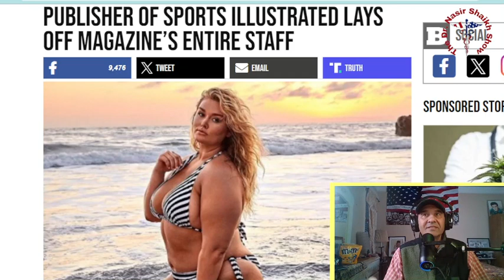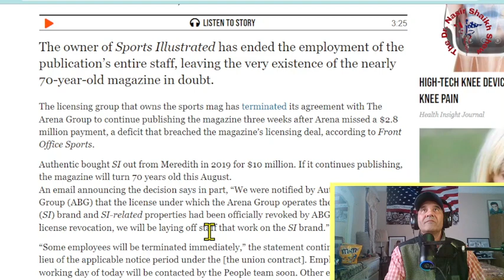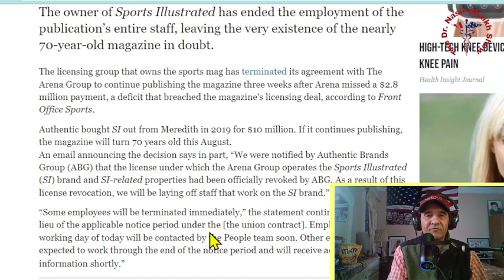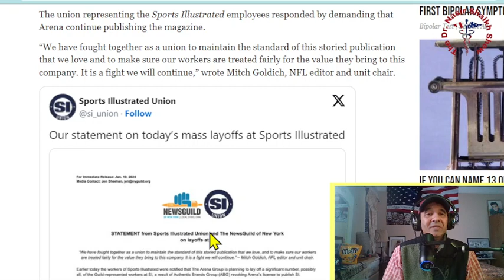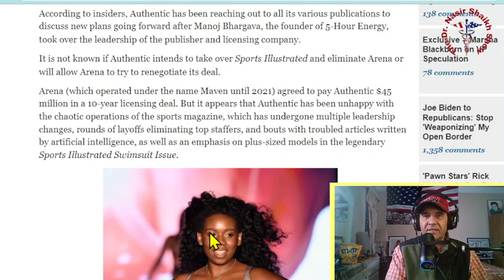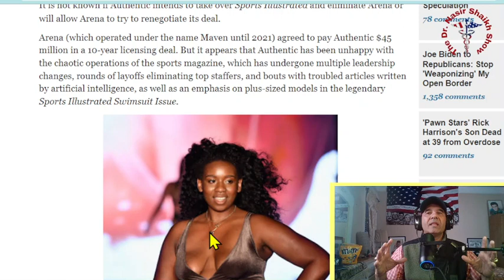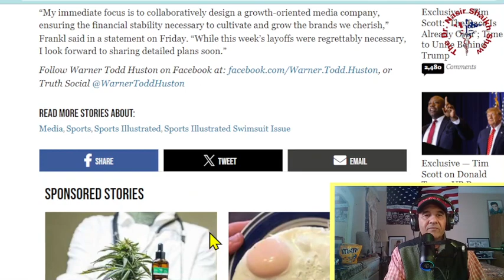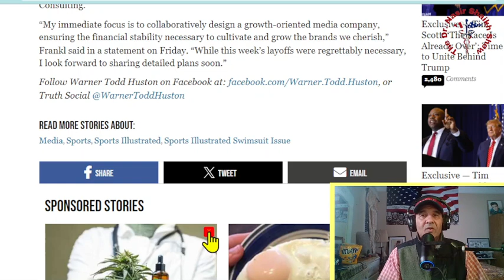SPORTS ILLUSTRATED GOES BROKE: WOKE Martha Stewart Can't Save It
TODAY'S SHOW SEGMENT:

In this eye-opening video, we delve deep into the downfall of Sports Illustrated, a once prestigious sports media brand. Titled "Sports Illustrated's Fall from Grace: Martha Stewart's Woke Intervention," this thought-provoking analysis highlights the significant impact of Martha Stewart's controversial involvement in the brand's recent struggles. As the woke culture permeates all areas of society, even iconic institutions like Sports Illustrated find themselves struggling to adapt. We explore how Martha Stewart's foray into this territory may have further hindered the brand's attempts to regain its former glory. From out-of-touch decisions to misguided attempts at staying relevant, the legendary Martha Stewart's attempt to save the sinking ship led Sports Illustrated further down a troubled path. With comprehensive research and insightful commentary, we provide an unbiased view of how Sports Illustrated's financial challenges intertwine with the unsteady realm of woke ideology. Our analysis showcases the critical aspects behind the historic brand's struggle, shedding light on factors that industry insiders often overlook. Discover the crucial connections between Sports Illustrated's financial instability and the brand's ill-fated collaboration with Martha Stewart. Uncover the consequences of misguided woke ventures that may have exacerbated the brand's decline. As we uncover these details, a clearer picture emerges of the complex web that led to Sports Illustrated's current state.